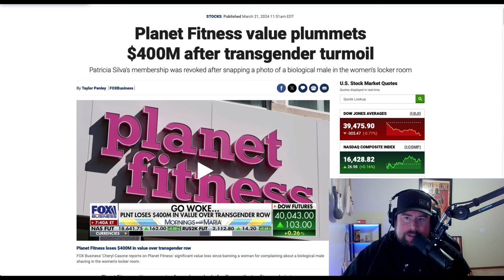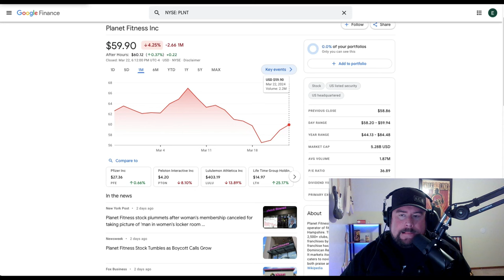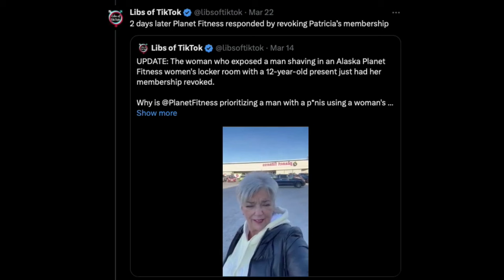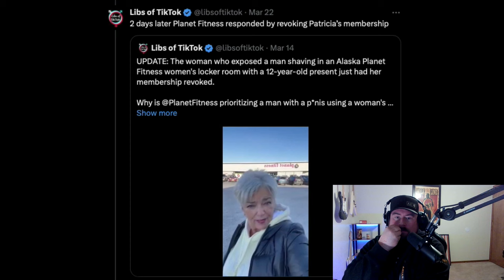Planet Fitness HATES women and children | They don’t CARE about YOU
Planet Fitness Exposed: Endangering Women's Rights & Children's Safety

In this urgent video expose, I dive into the alarming truth behind Planet Fitness's reckless policies that jeopardize women's rights and endanger children's safety. Recently, a female member's legitimate concerns about a man in the women's locker room were dismissed and met with unjust consequences. Despite providing evidence, she was banned, and her membership terminated, highlighting Planet Fitness's blatant disregard for the safety and comfort of their female patrons.

But the injustices don't end there. We uncover shocking evidence of Planet Fitness's collaboration with a company that distributes LGBTQ literature to schools. The implications of such partnerships raise serious questions about the safety and appropriateness of the materials being introduced to children.

Join me as I uncover the truth behind Planet Fitness's alarming actions and call for accountability. It's time to stand up for women's rights and protect our children from harmful influences. Watch now and join the fight to hold Planet Fitness accountable for their betrayal of trust and endangerment of our communities.

Studio Gear:
Shure SM7B Dynamic Vocal Microphone
Zoom LiveTrak L-8 Soundboard
Overhead Mic Boom Arm CACENCAN Desk Microphone Stand
NexiGo N960E 1080P 60FPS Webcam
espresso Displays 15
30W Led Flood Light
Aputure AL-MX On-Camera Video Light
NEEWER 2 Pack Bi Color 660 LED Video Light and Stand Kit

0:00 - Introduction
0:58 - Women's Rights Under Attack
3:25 - The Case of the Banned Member
6:10 - Unmasking Planet Fitness's Agenda
9:45 - Child Safety Compromised
12:30 - Call to Action
13:55 - Conclusion